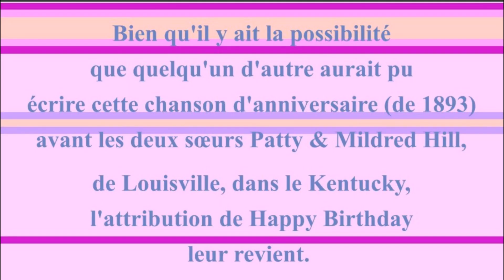2 CHANSONS 🎂 JOYEUX ANNIVERSAIRE MATT 🎈- Version Années 80 -